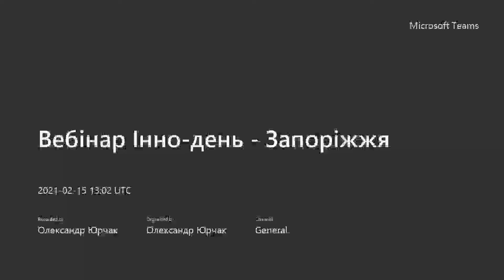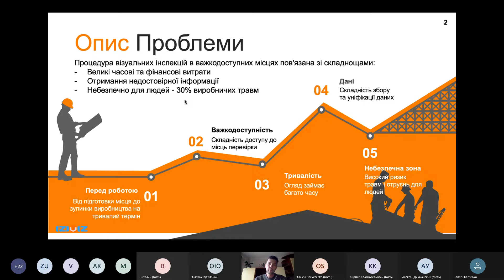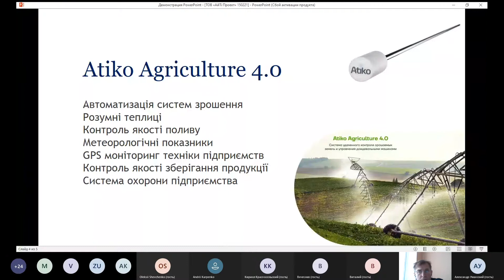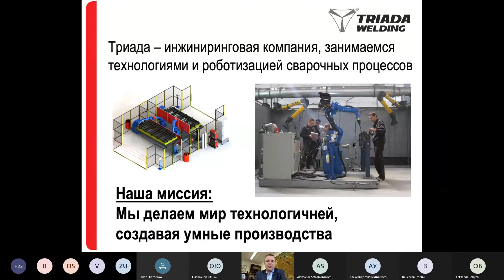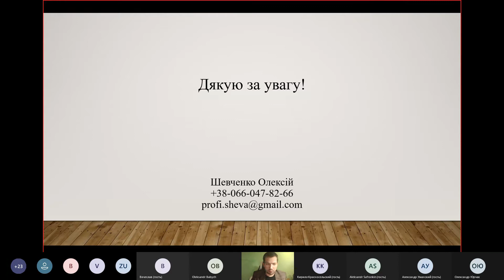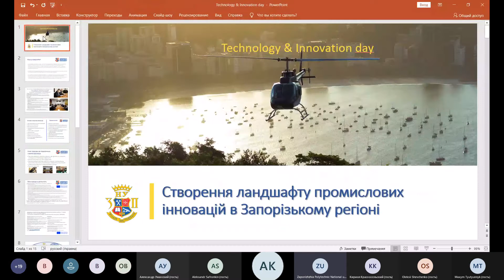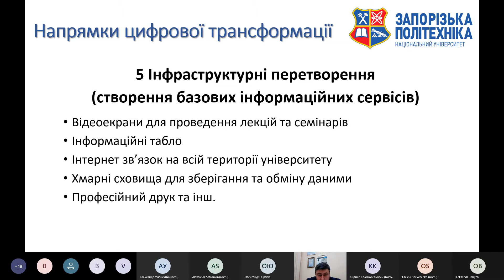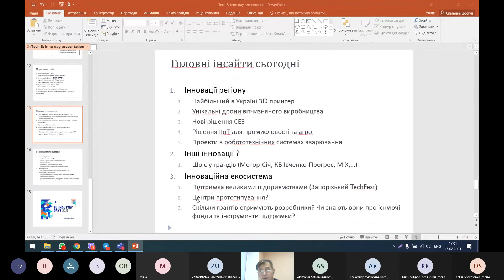Вебінар «Інноваційний потенціал Запорізького регіону»